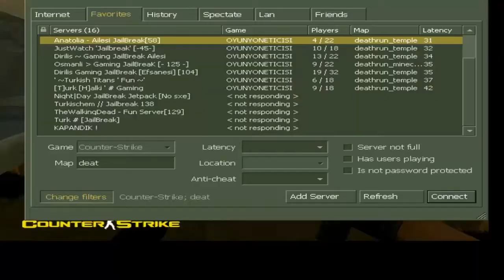Cs 1.6 Deathrun Bölüm #2 Nasıl Bunyy Yapılır !!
►Merhabalar ben Ömer Sheff
 ve bugün sizinle bir videoda daha beraberdik! Videomda hatalarım olduysa lütfen bunu yorumlarda belirtiniz.

►Beğendiyseniz◄
-Beğen Butonuna Basmayı
-Yorum atmayı
-Paylaşmayı
cs 1.6 jailbreak komut verme
cs 1.6 jailbreak isyan atma
cs 1.6 jailbreak nasıl komut verilir
cs 1.6 jailbreak isyan taktikleri
cs 1.6 jailbreak gömme bugu
cs 1.6 jailbreak sheff ömer
cs 1.6 jailbreak nasıl oynanır
cs 16 servere nasıl giris yapılır
cs 1.6 sifre nasıl girilir
cs 1.6 jailbreak isyan yapma
cs 1.6 jailbreak jb bugu
cs 1.6 zomibe bluder
cs 1.6 jailbreak jb hilesi
cs 1.6 jailbreak isyan team
cs 1.6 jailbreak isyan atma taktikleri
cs 1.6 jailbreak lazer nasıl yapılır
cs 1.6 jailbreak komutlar
cs 1.6 jailbreak lr nasıl atılır
cs 1.6 jailbreak oynuyoruz
cs 1.6 komut verme bolumler
cs 1.6 jailbreak redbull kodu
cs 1.6 jailbreak redbull nasıl alınır
cs 1.6 jailbreak roket bugu
cs 1.6 jailbreak 2016
cs 1.6 jailbreak troll